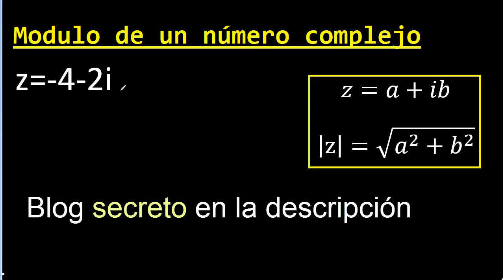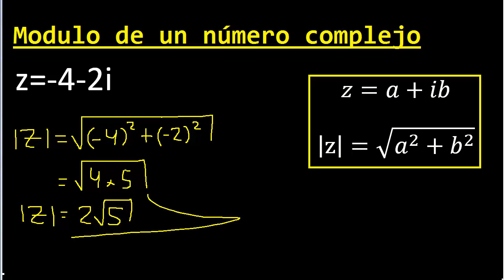Modulo de z=-4-2i . Modulo de un numero complejo con negativo , menos